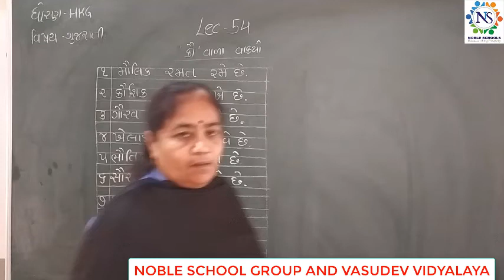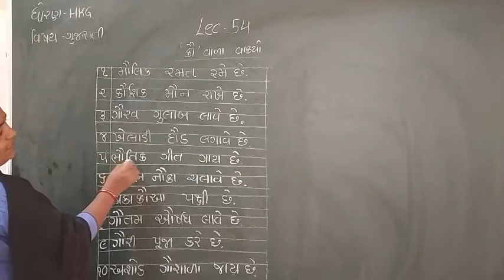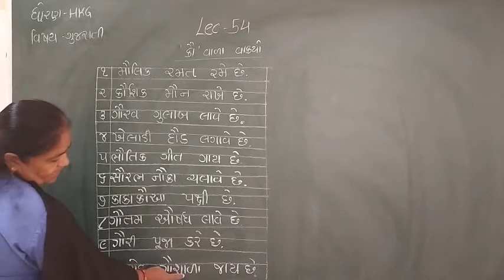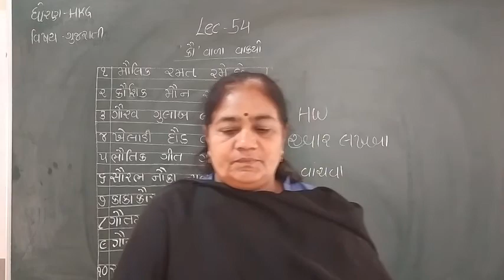Standard - HKG Gujarati Semester - 2 Lecture - 54 By Dakshamadam